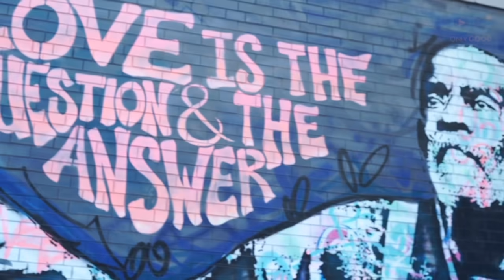Works That Inspire Us - Celebrating World Art Day 2019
Leonardo da Vinci's birthday is April 15th and is the inspiration for an annual  international celebration of the fine arts known as World Art Day.

For the fourth consecutive year, Los Angeles will host the US festivities which include projects in the form of gallery exhibitions, artist talks, pop-ups, installations, and performances in schools, institutions, and private and public spaces throughout the city.

OnlyGood TV celebrates the Arts and the people who bring joy to others through the inspiration and creativity of their work.

Watch an exclusive collection of stories featuring PETS, FAMILY, WELLNESS, and COMMUNITY, including unique series and Live Specials that shine a spotlight on everyday people, making the world a better place.